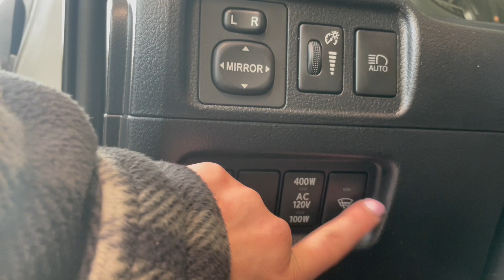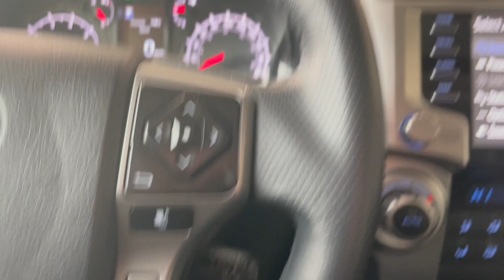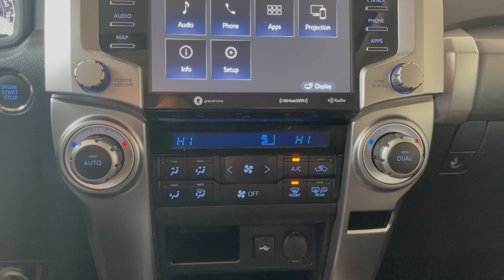2022 Toyota 4Runner SR5 Premium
for tips on how to setup features in your Toyota.